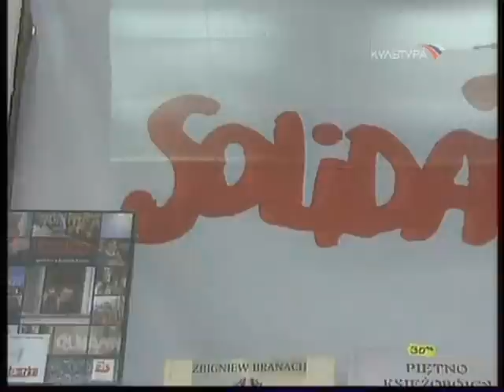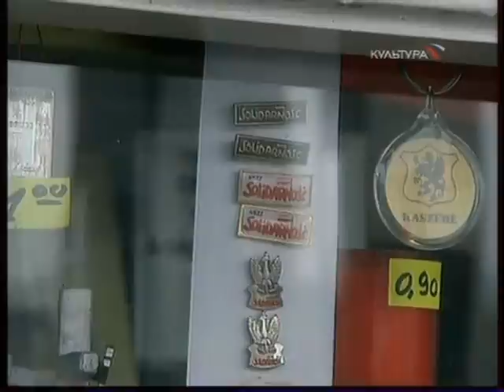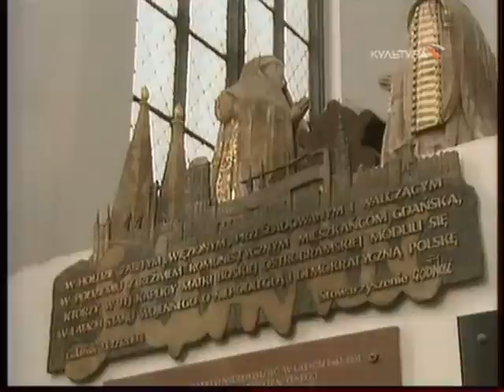Экскурсия Польша и Словакия. Часть 1 / Excursion Poland and Slovakia. Part 1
Познавательный тур по красотам двух европейских стран Польше и Словакии. Особенно интересно для туриста будет посещение Словакии. Достопримечательности и исторические места Словакии и Польши навсегда останутся в вашей памяти. Итак Восточная Европа ждет нас.
An informative tour of the beauties of two European countries, Poland and Slovakia. It will be especially interesting for a tourist to visit Slovakia. Sights and historical places of Slovakia and Poland will forever remain in your memory. So Eastern Europe is waiting for us.